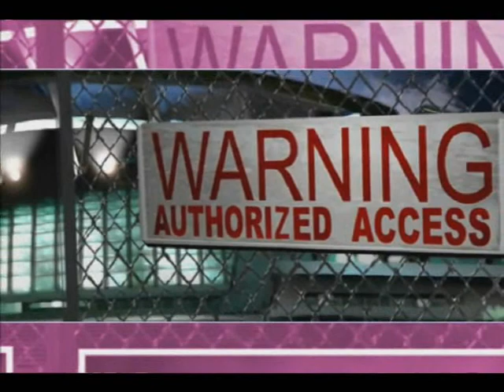Lets Play NFS Underground2 ep.2 Focení mého DVD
Zvuk ještě pořád nic moc co?? Pracuju na tom.